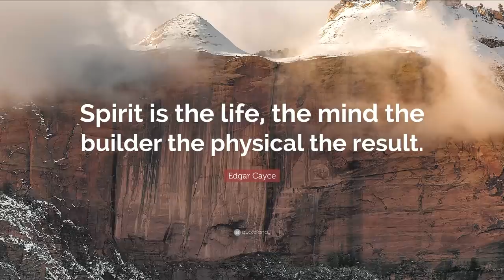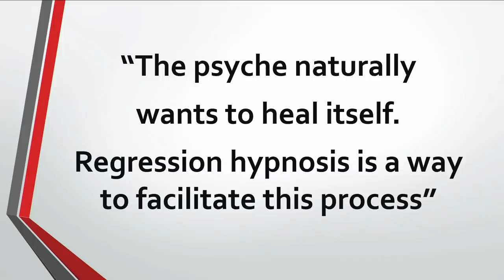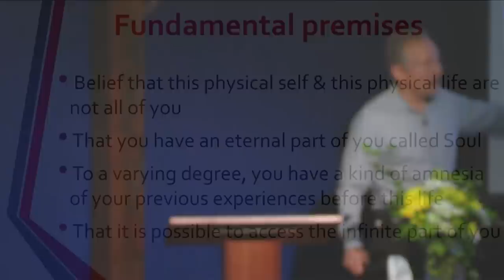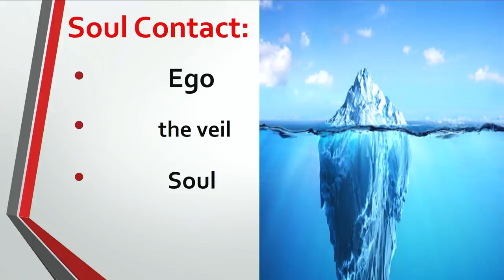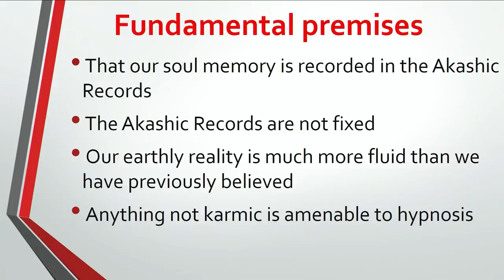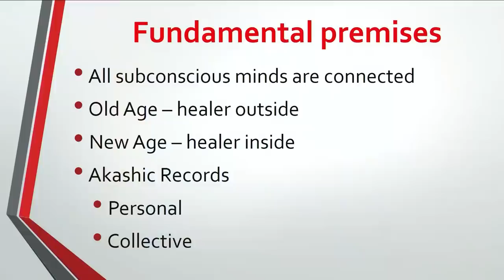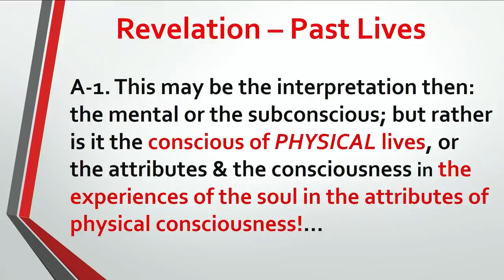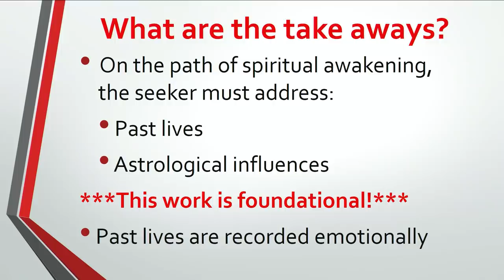Regression Hypnosis for Healing Part 1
In Part 1, Peter gives background information and explains the how's and why's of regression hypnosis for healing purposes.